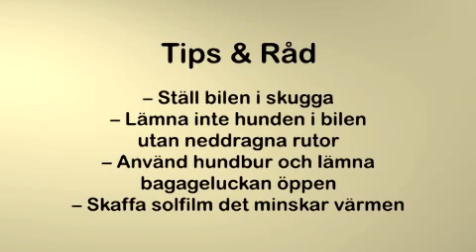Hundar och Sommarens faror - Värme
Sol, sommar och värme! Alla trivs på sommaren, men en hund som blir för varm blir snabbt överhettad och dålig. Se på denna film för att se hur du ska agera när du tror att en hund har blivit för varm!